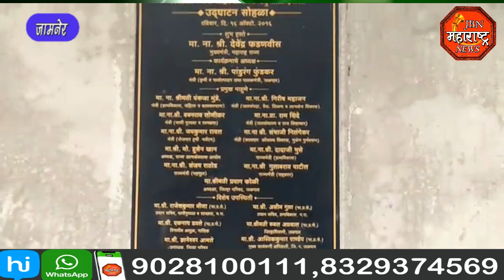jbn maharashtra news jalgaon